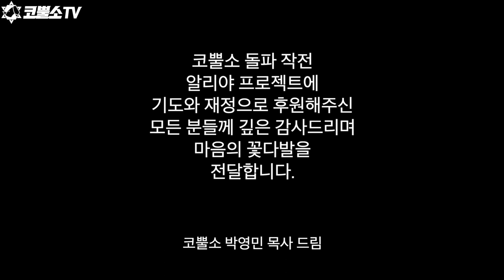박영민 목사 이스라엘 친선대사 위촉장 전달식 (쥬이시 에이전시 아시아 크리스천대표 설은수 목사)